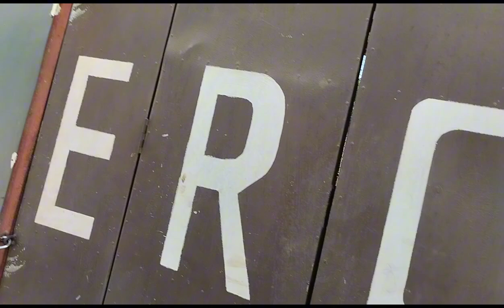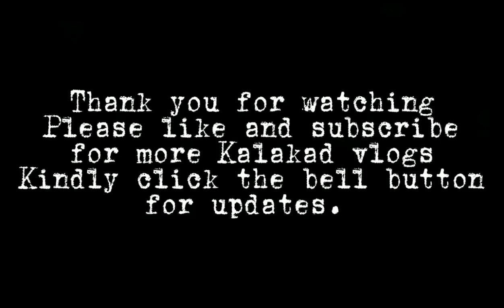malapit ng matapos ang box culvert sa kalsada ng prk 2,papuntang prk.8/,kalakad.